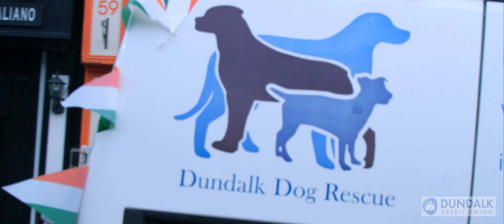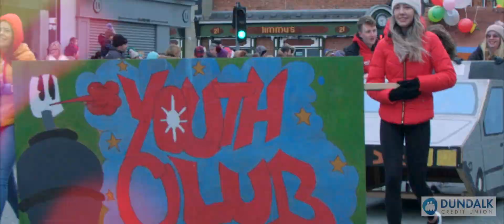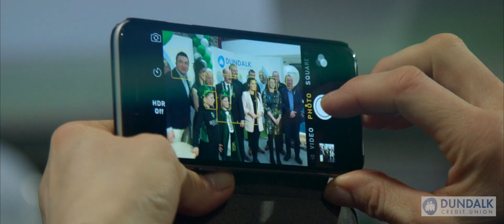Dundalk Credit Union St. Patrick's Day 2018